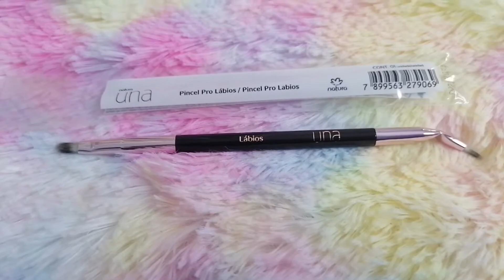Brochas Natura | Valen la pena invertir en ellas❓❓🤔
Hi Beauties 🙋🏻‍♀️

Bienvenidas a un video mas el día de hoy les tengo preparado este videito con la reseña de las brochas de Natura, les platico sobre el costo, me han funcionado, vale la pena hacer la inversión por estos pinceles.

Bueno pues aquí te lo cuento todo!

Recuerden... que la compra de los productos natura desde mi tienda online solo estará disponible para México (República Mexicana)  y recibirán sus productos hasta su hogar...

Si es así no olvides